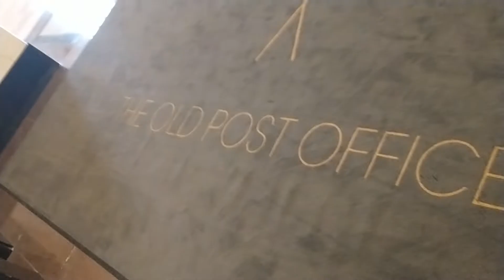The Old Post Office Walking Tour - 9/20/22 - Bonus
This is part two of The OPO Walking Tour.  Get ready for some fun.  I share with you a little movie trivia you may not have known about the Old Post Office.